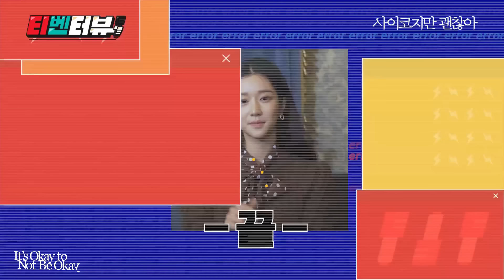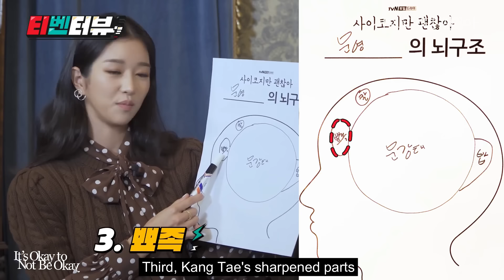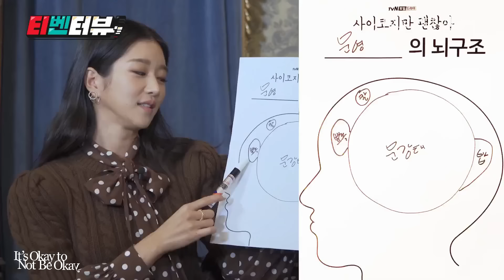[ENG SUB/Q&A] Kim Soo Hyun and Seo Ye Ji Interview (It's Okay to Not Be Okay 사이코지만 괜찮아)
It’s Okay To Not Be Okay 사이코지만 괜찮아

[FULL ENGLISH SUBTITLE] Q&A INTERVIEW of It's Okay to not be Okay 사이코지만 괜찮아 (lit. Psycho But It's Okay) starring Kim Soo-Hyun and Seo Ye-Ji.

Coming this June 2020 on tvN and Netflix worldwide!

Credits to: tvN